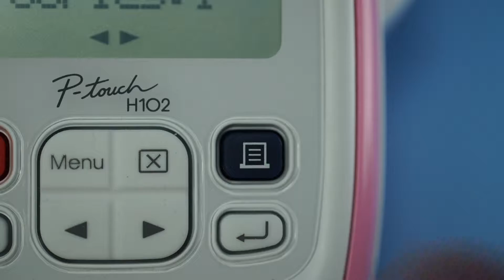Brother merkemaskin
Sett navnet ditt på tingene dine, eller skriv hva som er de i forskjellige boksene du har i boden. Uansett hva du vil markere eller skrive kan du bruke Brother merkemaskin.